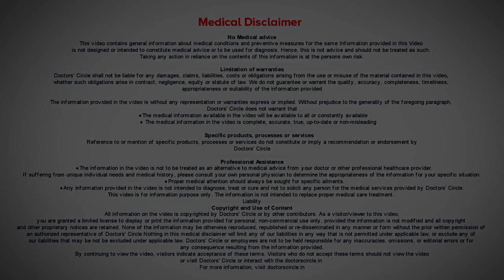Milk & Digestive problems|5 Signs & Symptoms of Lactose Intolerance-Dr. Ravindra B S|Doctors' Circle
Consultant Gastroenterologist & Hepatologist | Meenakshi Gastro Liver Care
Milk  or  lactose is  a  very  good  food  for all  of  us  but when we reach  adolescence or patents  beyond  20  years, they start  developing unfortunately  milk intolerance that  means  18  to  20 years   or  some patients beyond  20 years they start  developing milk intolerance, means they   don’t start absorbing  lactose  in the milk in the  small intestine when they  develop  this milk intolerance,  they don’t  absorb the lactose or  the milk.  They usually present  with  bloating they  produce  lot  of  gases, that this  flatulence, they   pass wind  from down, then they have mild abdominal pain and   the also present  with diarrhea. These are the symptoms and the  treatment is simple. Identify the  Lactose Intolerance, one  by avoiding the  milk and there is also the  a  test called as  Lactose  breath test and once  we confirm this these patients  we  allow  Lactose free  milk and better  to avoid milk, that is what   we  tell them.